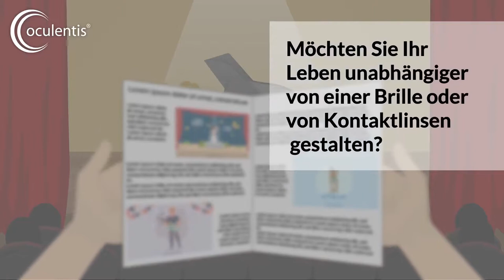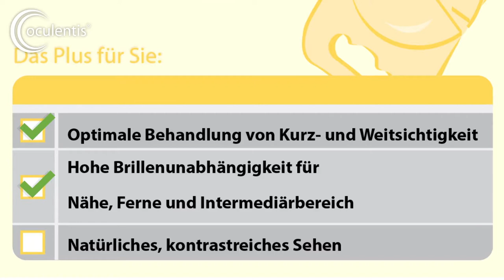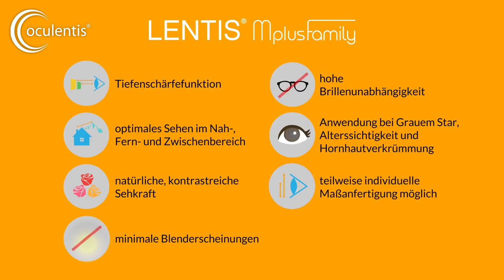Alterssichtigkeit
Augen lasern Wien | Augenlasern im Augenlaserzentrum Wien
Augenlasern in der Augenlaser Praxis Eyelaser in Wien, Graz, Linz & Zürich bei Dr. Victor Derhartunian